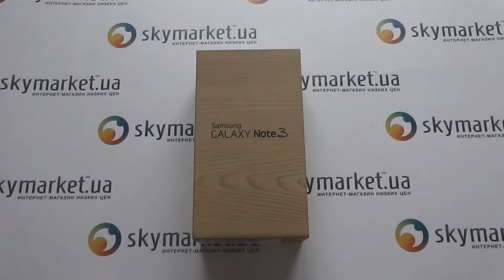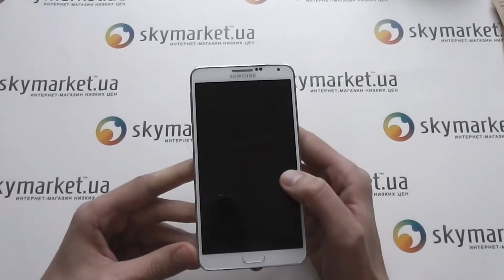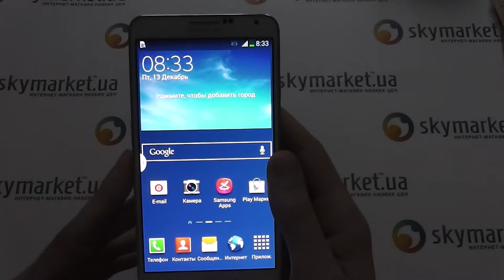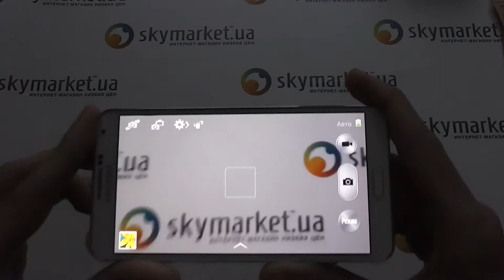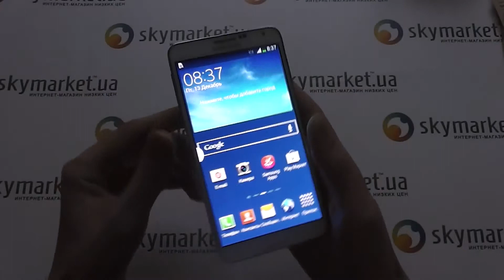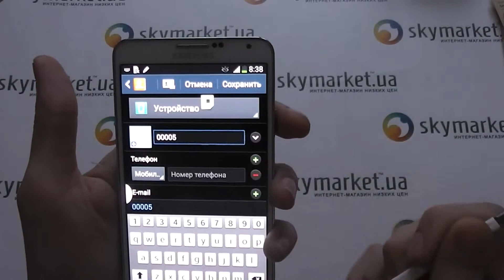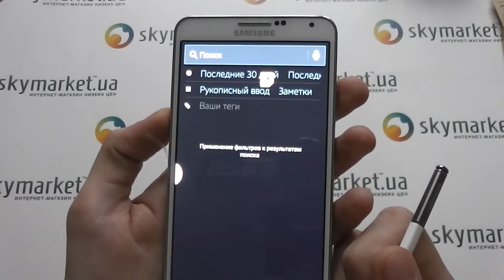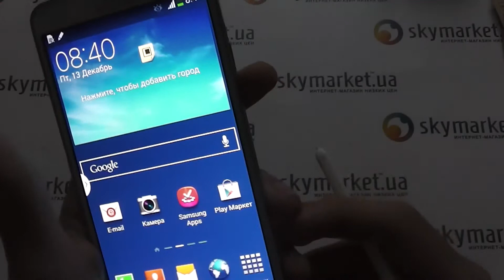Обзор Samsung Galaxy Note 3. Интернет магазин Skymarket.ua, Выпуск 4.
Samsung N9000 Galaxy Note 3 32Gb самая мощная модель этого года! Технические характеристики просто поражают!
Нестандартный дизайн мобильного телефона включает в себя огромный дисплей, сохраняя при этом тонкий корпус (8.3 мм). Full HD Super AMOLED экран с впечатляющей диагональю 5.7 дюймов считается самым крупным по размеру у смартфонов. Быструю работу и высокую производительность Galaxy Note III обеспечивает восьмиядерный процессор Samsung Exynos 5 Octa 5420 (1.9 ГГц). Для хранения информации обладателю данного смартфона доступно 32 ГБ внутренней памяти, которую можно увеличить за счет карт памяти формата microSD (до 64 ГБ). помимо этого, Galaxy Note III является первым смартфоном в мире, который получил 3 ГБ оперативной памяти. Работает Galaxy Note 3 на базе Android 4.3 Jelly Bean с фирменной оболочкой Samsung TouchWiz, которая дополнена специальным программным обеспечением для стабильной работы со стилусом. В данном смартфоне есть возможность для рисования и создания рукописных заметок. Мощная 13-мегапиксельная камера с записью качественного видео с разрешением 1080p даст возможность снимать яркие и качественные ролики на своем смартфоне!. Снимайте видео, делайте потрясающие снимки и редактируйте видео с помощью S Pen!